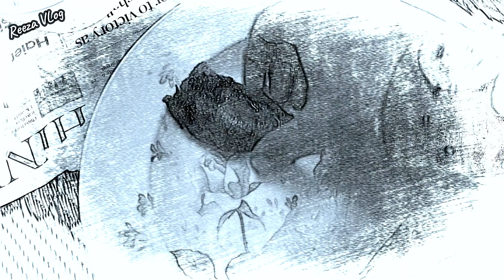Arabian Special Dinner | Family Get Together Treat | Reeza VLog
Arabian Special Dinner Reeza vlog

Arabian Grilled Chicken Dinner | Chicken shawarma

Hello EveryOne. This Video took it without planed. Its my family small night party with Delicious Arabian Grilled Chicken with Chicken Shawarma and more Dishes with so hot.. Just love to reveal my dinner with u. Hope you guys enjoy it

This Is Reeza's VLog. I am Uploading various Vlog videos and Cooking Videos, and food tasting and hacks videos too.. Just trying my best to give my subscribers more quality videos.. Hope You all guys like my Videos. I need your all support. Keeping my fingers cross to be a good youtuber with your all support

Main Camera Osmo Pocket Cam
DSLR Camera Canon EOS 1500D
My Mobile Redmi Note 8 Pro
My Tripod DIGITEK
My Ring Light DIGITEK
My Microphone BOYA MIC

-~-~~-~~~-~~-~- Tamil vlogs , travel vlogs , tamil cooking channel , house tour , room tour ,
Bathroom tour 😅 , vlogs in tamil , hd videos in tamil ,
Cooking recipe in tamil , tamil vlogger , tamil blogger , blogger tamil ,
Vlogger tamil , vlogger , chennai vlogger , innaki yenna samayal ,
Irfan view , zulfiya's recipe , blogger , unboxing video tamil ,
Tamil unboxing tamil , day in my life , day in my life tamil , diml tamil , chicken recipe ,
Desert , Keyword 🐾
Tamil youtube videos, Tamil vlogger, Tamil vlog
Day in my life, Diml, tamil cooking channel,
Tamil cooking recpie, travel vlog, travel vlogger
Tamil unboxing, day in my life in tamil, diml in tamil
food tasting review in tamil, vlogs , travel vlogs , tamil cooking channel , house tour , room tour ,